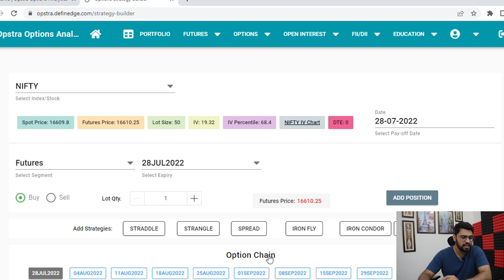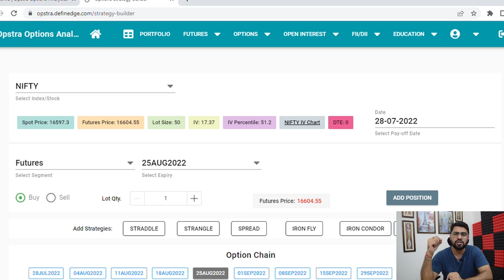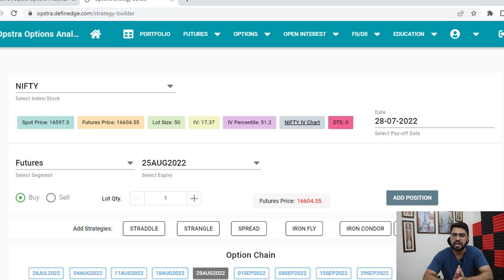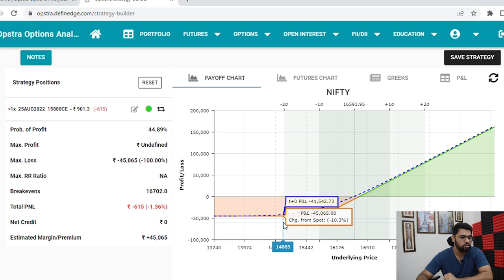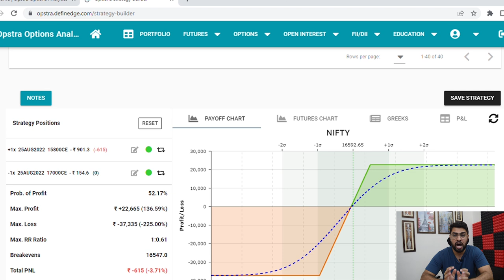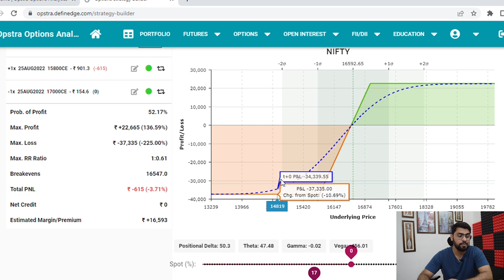ULTRA LOW MARGIN STRATEGY | Option Trading Strategies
In this video I will share a very low margin Trading strategy & a very good alternative of covered call strategy. The name of the strategy is poor man's covered call.

Option Sailor